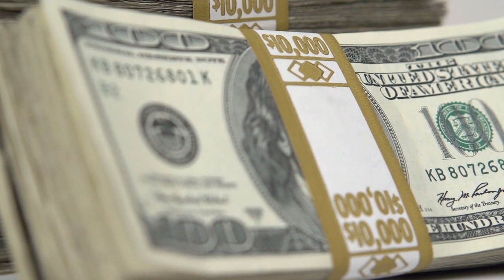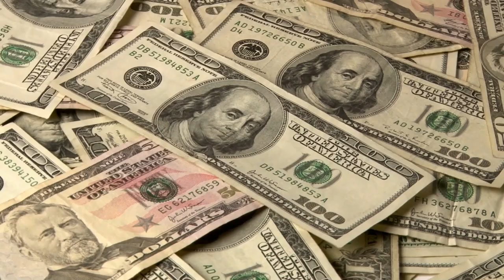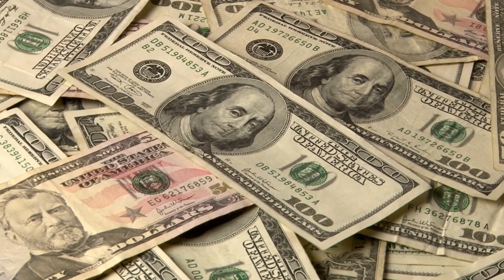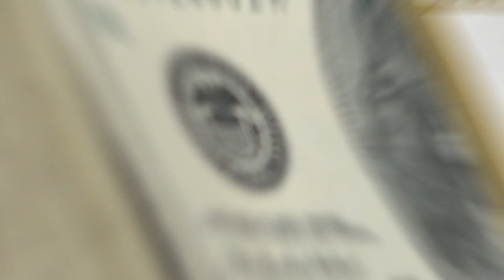Most Expensive Desserts Ever Created!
Get ready to indulge in the world's most expensive desserts! From the $1.7 million Diamond fruitcake to the $25,000 frozen hot chocolate, these jaw-dropping treats are the epitome of luxury and indulgence. Brace yourself for a sugar rush like no other and start saving up because these desserts are worth more than your car.